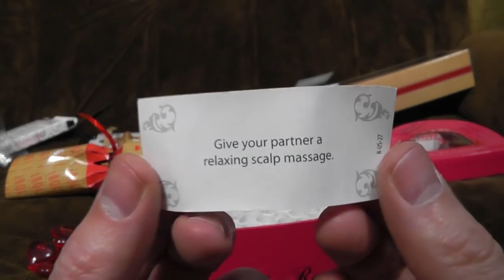Ashens - Poundland Romantic Heart - Video clip!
Credits to ashens!